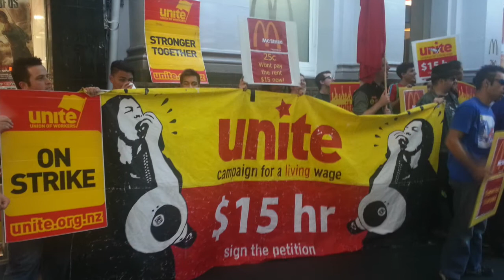Unite Podcast 2 - Your rights when losing your job - restructures and redundancies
Unite call centre organiser Shirley with Unite advocate John Crocker and cinemas organiser Hannah Shelton-Agar